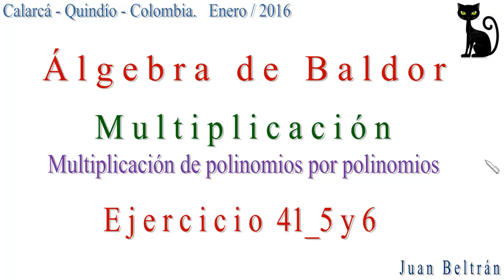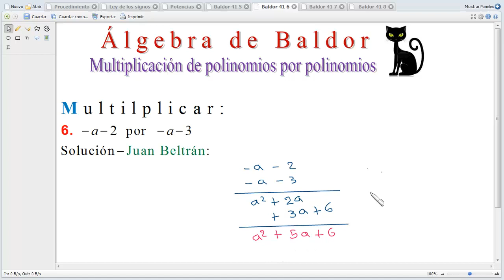Multiplicación. Multiplicación de polinomios por polinomios. Baldor 41_5 y 6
Multiplicación.
Multiplicación de polinomios por polinomios.